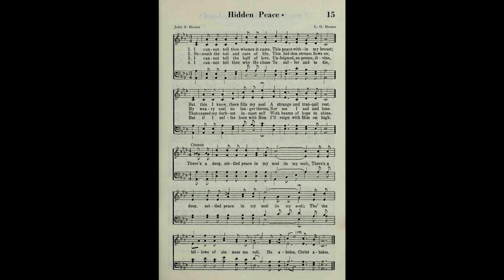I Cannot Tell Thee Whence it Came (Hidden Peace)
Text by: John S Brown
Tune by: L O Brown

1. I cannot tell thee whence it came,
This peace within my breast;
But this I know, there fills my soul
A strange and tranquil rest.

Refrain
There’s a deep, settled peace in my soul,
Tho’ the billows of sin near me roll,
He abides, Christ abides.

2. Beneath the toil and care of life,
This hidden stream flows on;
My weary soul no longer thirsts,
Nor am I sad and lone. [Refrain]

3. I cannot tell the half of love,
Unfeigned, supreme, divine,
That caused my darkest inmost self
With beams of hope to shine. [Refrain]

4. I cannot tell thee why He chose
To suffer and to die,
But if I suffer here with Him
I’ll reign with Him on high. [Refrain]